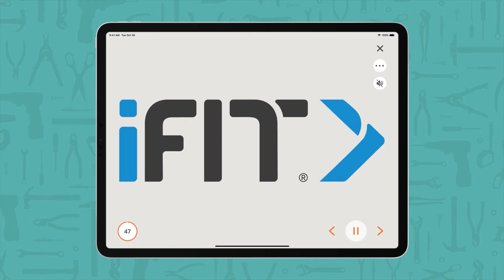S 20i Treadmill (NTL59520.0): How to Assemble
We've heard your requests and we're here to help you assemble your NordicTrack machines. This how-to video will provide you with the step-by-step instructions and tools you'll need to put together your NordicTrack S 20i Treadmill. For 3D interactive instructions, please download the free BILT app, available in the App Store or Google Play.

Use your smartphone to scan the QR code to download the BILT app for the full experience.

NordicTrack is leading maker of top treadmills, ellipticals, Incline Trainers, FreeStriders, exercise bikes, rowers, and skiers. Join premier personal trainers that lead you to incredible results—all from the comfort of your home. Choose from Running, Walking Tours, Total-Body Workouts, and more as you follow your unique personal trainer through stunning destinations around the world.